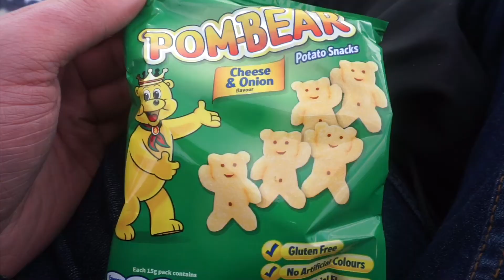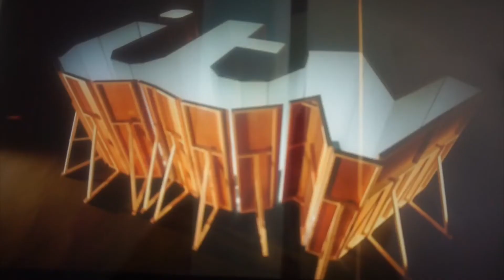Steve’s Weekly Vlog #15 | A HEARTBREAKING VLOG | SteveOfficial